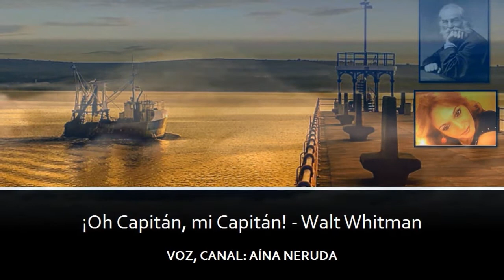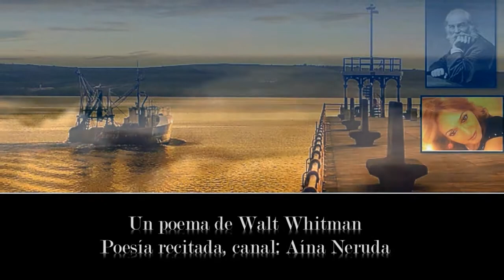¡Oh capitán, mi capitán! - Walt Whitman - Voz Aína Neruda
Buenos días martes, buenos días mis queridos suscriptores, para todos mi deseo que estén bien.
Les entrego el poema que Wat Whitman, que escribió en homenaje a Abraham Lincoln. ¡Oh capitán,mi capitán!. Una sugerencia de nuevo de un buen seguidor de mi canal.
Sean felices, bendiciones para todos.

Walter «Walt» Whitman (West Hills, Nueva York; 31 de mayo de 1819 - Camden, Nueva Jersey; 26 de marzo de 1892) fue un poeta, enfermero voluntario, ensayista, periodista y humanista estadounidense. Su trabajo se inscribe en la transición entre el trascendentalismo y el realismo filosófico, incorporando ambos movimientos a su obra. Está considerado entre los más influyentes escritores del canon estadounidense y ha sido llamado el padre del verso libre.

¡Oh, capitán!, ¡mi capitán!, nuestro terrible viaje ha terminado,
el barco ha sobrevivido a todos los escollos,
hemos ganado el premio que anhelábamos,
el puerto está cerca, oigo las campanas, el pueblo entero regocijado,
mientras sus ojos siguen firme la quilla, la audaz y soberbia nave.
Mas, ¡oh corazón!, ¡corazón!, ¡corazón!
¡oh rojas gotas que caen,
allí donde mi capitán yace, frío y muerto!

¡Oh, capitán!, ¡mi capitán!, levántate y escucha las campanas,
levántate, por ti se ha izado la bandera, por ti vibra el clarín,
para ti ramilletes y guirnaldas con cintas,
para ti multitudes en las playas,
por ti clama la muchedumbre, a ti se vuelven los rostros ansiosos:
¡Ven, capitán! ¡Querido padre!
¡Que mi brazo pase por debajo de tu cabeza!
Debe ser un sueño que yazcas sobre el puente,
derribado, frío y muerto.

Mi capitán no contesta, sus labios están pálidos y no se mueven,
mi padre no siente mi brazo, no tiene pulso ni voluntad,
la nave, sana y salva, ha anclado, su viaje ha concluido,
de vuelta de su espantoso viaje, la victoriosa nave entra en el puerto.
¡Oh playas, alegraos! ¡Sonad campanas!
Mas yo, con tristes pasos,
recorro el puente donde mi capitán yace,
frío y muerto.

Good morning Tuesday, good morning my dear subscribers, I wish you all well.
I give you the poem that Wat Whitman, who wrote in tribute to Abraham Lincoln. A suggestion again from a good follower of my channel.
Be happy, blessings to all.

Hugs wrapped in wishes of health and friendship.

Walter "Walt" Whitman (West Hills, New York; May 31, 1819 - Camden, New Jersey; March 26, 1892) was an American poet, nurse volunteer, essayist, journalist, and humanist. His work is part of the transition between transcendentalism and philosophical realism, incorporating both movements into his work. He is considered among the most influential writers of the American canon and has been called the father of free verse.

O captain, my captain, our terrible journey is over,
the ship has survived all the pitfalls,
we have won the prize that we longed for,
the port is near, I hear the bells, the whole town rejoiced,
while his eyes remain firm the keel, the bold and superb ship.
But, oh heart !, heart !, heart!
Oh red drops that fall,
there where my captain lies, cold and dead!

Oh captain, my captain, get up and listen to the bells,
get up, for you the flag has been raised, for you the bugle vibrates,
for you corsages and garlands with ribbons,
for you crowds on the beaches,
the crowd cries out for you, the anxious faces turn to you:
Come, captain! Dear father!
Let my arm go under your head!
It must be a dream that you lie on the bridge,
shot down, cold and dead.

My captain does not answer, his lips are pale and do not move,
my father does not feel my arm, he has no pulse or will,
the ship, safe and sound, has anchored, its journey is over,
back from its dreadful journey, the victorious ship enters the port.
Oh beaches, rejoice! Ring bells!
But I, with sad steps,
I walk the bridge where my captain lies,
cold and dead.